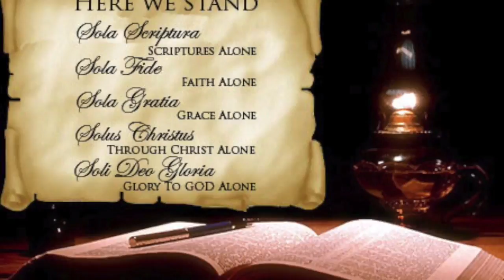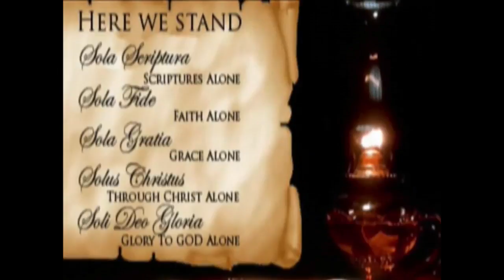Lars Larson Live Stream